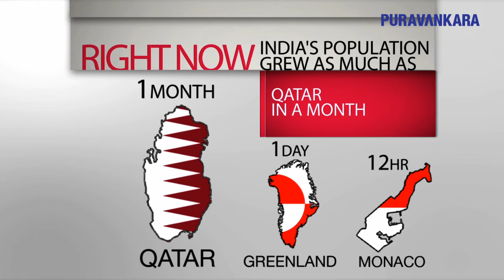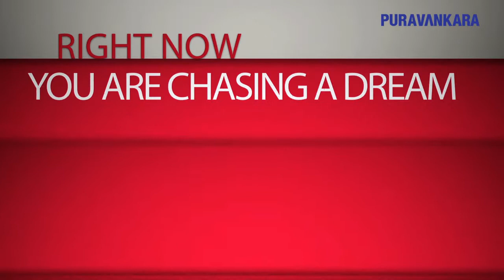Right Now! Now is the Right time and price to invest in Bangalore Real Estate!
How often we lament over missed opportunity, of investing in a property? We are always clouded by the Dilemma to Buy or not to buy, is it the right time to buy? Is it the right price?

The answer to all the above is buy 'Right Now'! There is never a better price or time to buy but to buy 'Right Now'!

The Video takes you through how Bangalore, in India is the best place to invest in real estate.

Don't Make This Your Story...
"My Hands Were Busy As Every One Will Be
And I Didn't Have Much Time For Me!

As The Years Passed By With It's Smiles And Tears
Its Time For Retirement With All It's Fears!

The Hands Once Busy Now Lay Still
The Days Are Long And Hard To Fill!

If  I Only Invested In That Early Day
I Would Have Had The Return To Enjoy Today!"